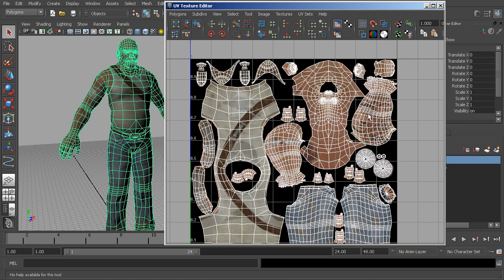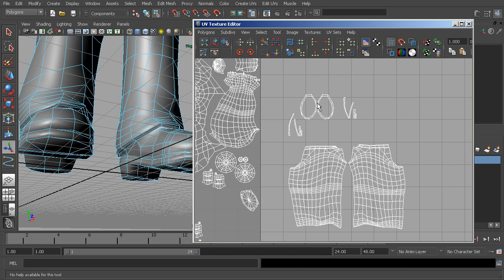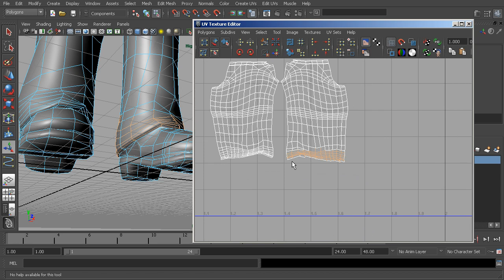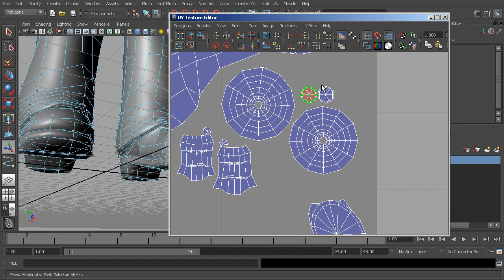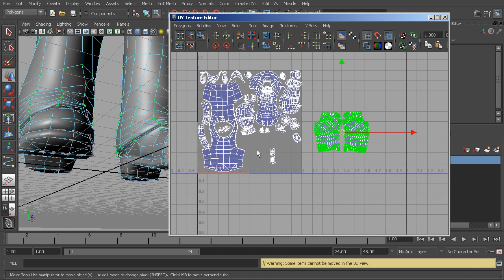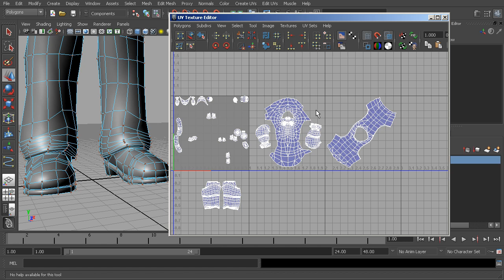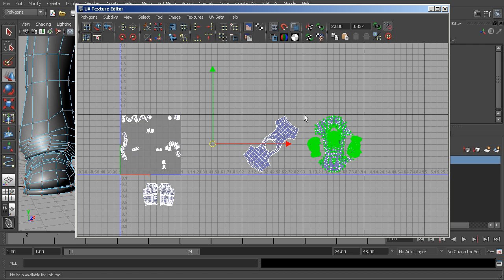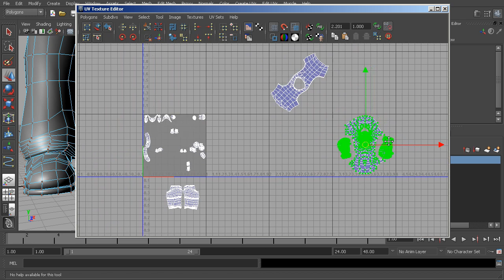Maya Tutorial: UV Editing and Layout Tips in Maya